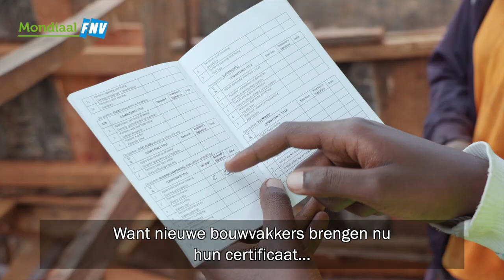Bouwvakdagloners in Rwanda krijgen meer en beter werk dankzij vakbond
Bouwvakdagloners in Rwanda komen aan meer en beter werk omdat ze diploma's kunnen behalen in hun vak na het afleggen van praktijkexamens. De bewijzen van hun kennis en ervaring zorgen er ook voor dat ze meer respect krijgen van werkgevers. Deze unieke service van de vakbond maakt een wereld van verschil voor de bouwvakkers.

Veel bouwvakkers in Rwanda die als dagloner werken hebben het moeilijk. Ze worden door werkgevers niet serieus genomen, krijgen geen contract, worden onderbetaald en hebben moeite om voldoende werk te vinden.

Partner van Mondiaal FNV, vakbond Stecoma, kwam met een unieke oplossing. De bond begon een service die het mogelijk maakt dat bouwvakkers diploma's kunnen krijgen. Bouwvakkers kunnen nu elke paar maanden deelnemen aan een praktijkexamen waarin hun specifieke kennis en ervaring in de bouw wordt getest. Als ze slagen, ontvangen ze een officieel certificaat waarmee ze eenvoudig kunnen bewijzen over welke vaardigheden ze beschikken.

De bouwvakkers, werkgevers en overheid zijn blij met dit certificeringsprogramma. In de video vertellen metselaar Emerance, de vakbond, een werkgever en de overheid over de impact.